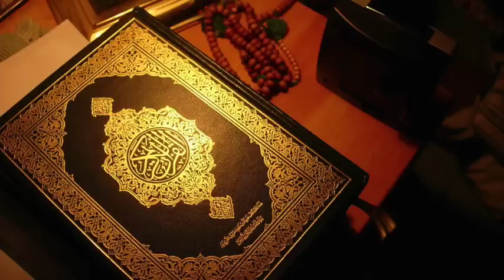Quranic Reading Part 23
This video is about Quranic Reading Part 23